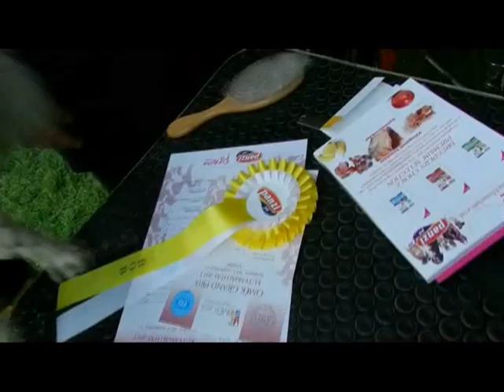Mancsvár 3. adás